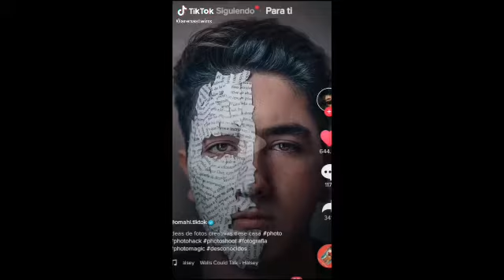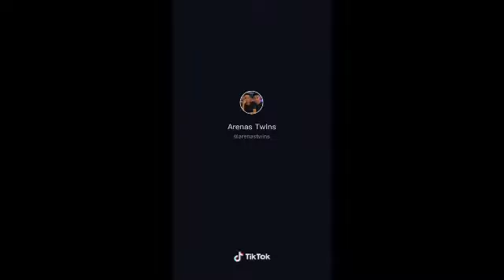Los Arenas Twins los tik tok más virales agosto mejores 2020